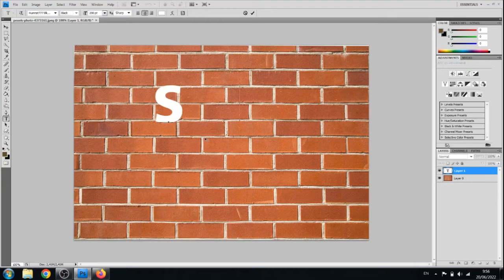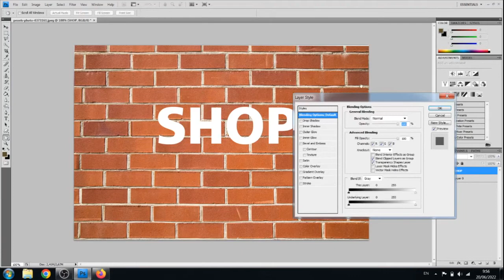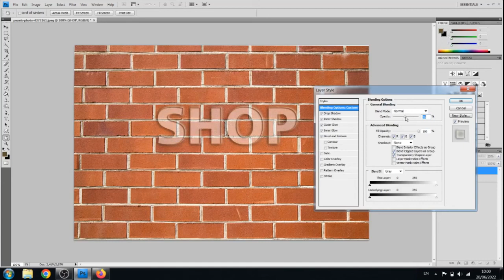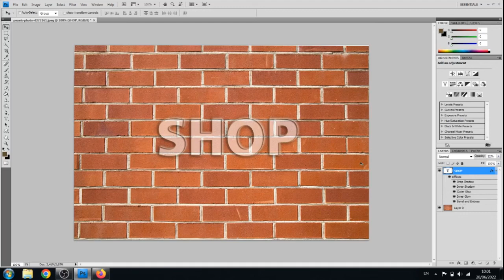Create Transparent Text Effect in Photoshop CS3